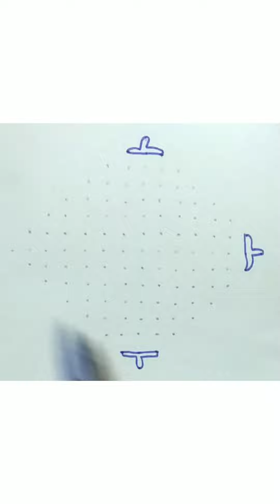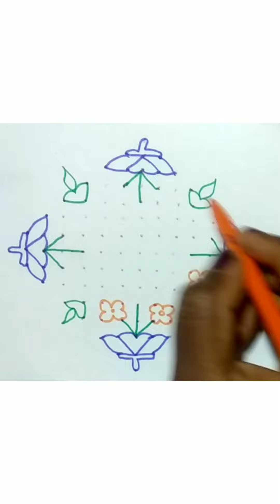15 dots simple rangoli||308|| Indian rangoli || Vijaya arts#shorts#easy muggulu# easy big rangoli